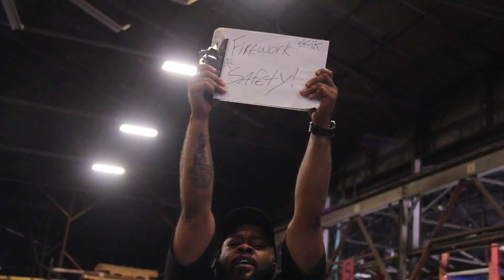EPIC Independence Day Speech by President of WH1 Safety Team | Warehouse1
Be sure to have a fun and safe Fourth of July! Enjoy our "Independence Day" parody!